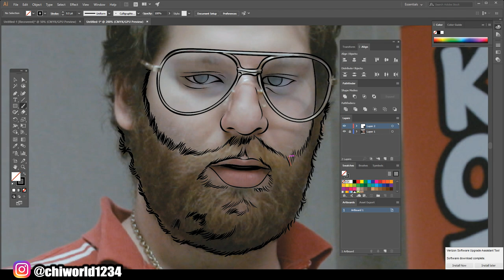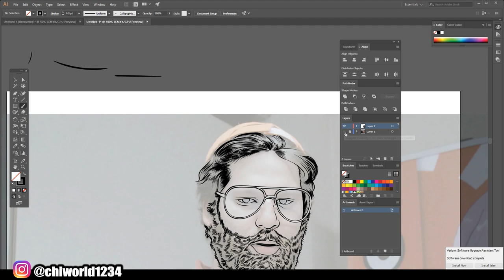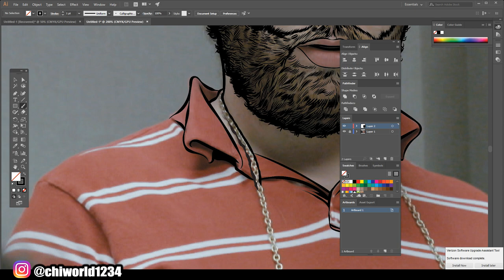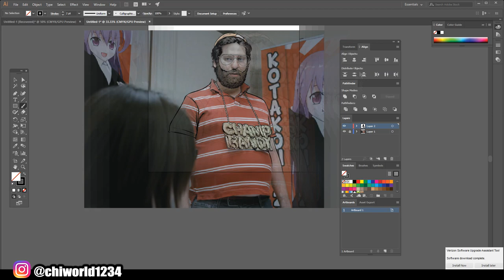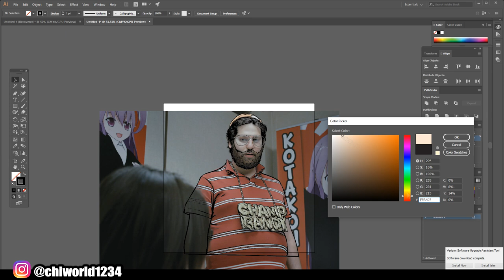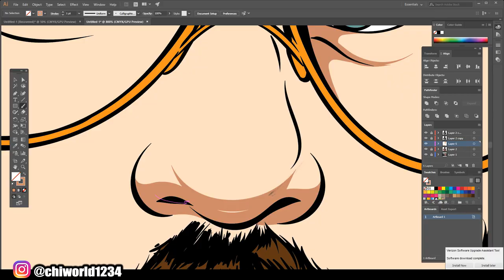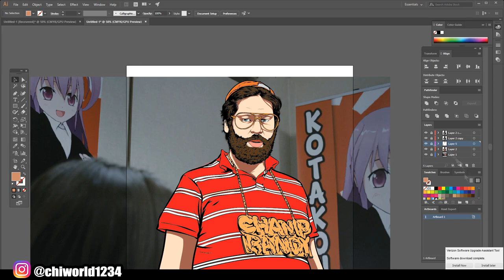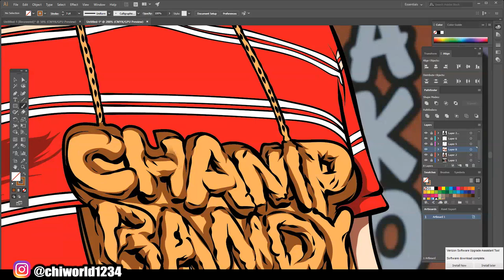Speedart Cartoon For Customer / Adobe Illustrator